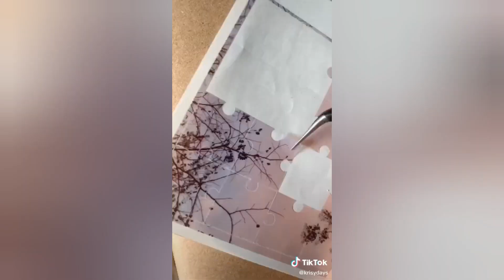Satisfying ASMR Tiktok Compilation *SATISFYING*